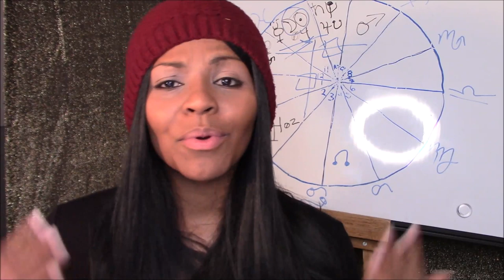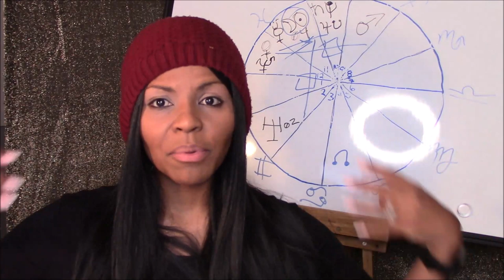WEEKLY HOROSCOPE JANUARY 27, 2020